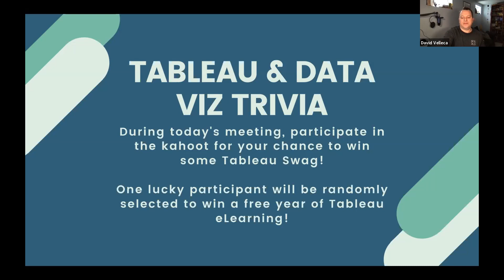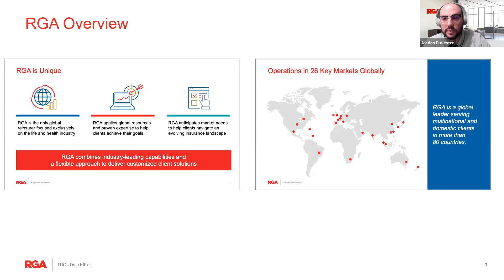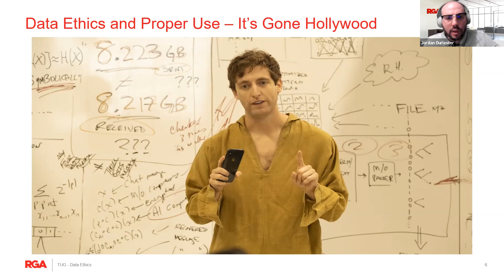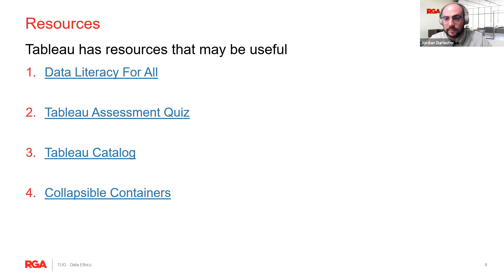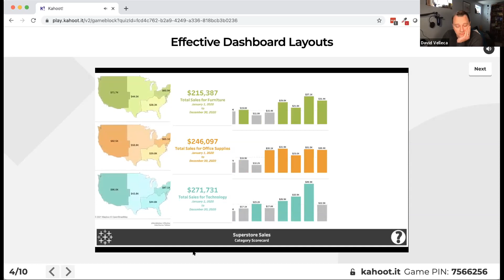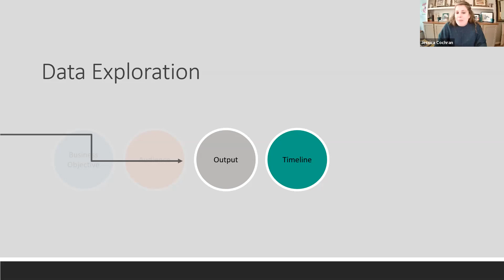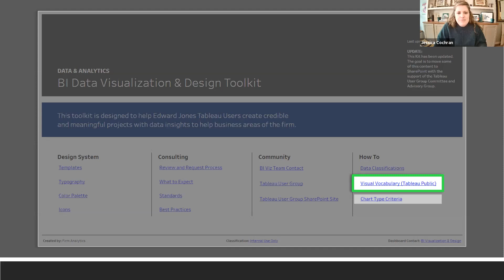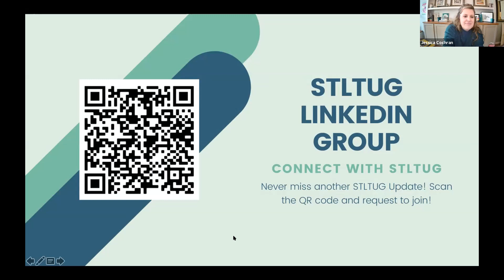St. Louis Tableau User Group - 16 March 2021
Agenda:
I. Welcome
II. Tableau Trivia
III. Data and Analytics Ethics Discussion - Jordan Durlester, RGA
IV. The Right Chart for Your Data Story - Jessica Cochran, Edward Jones
V. Q+A